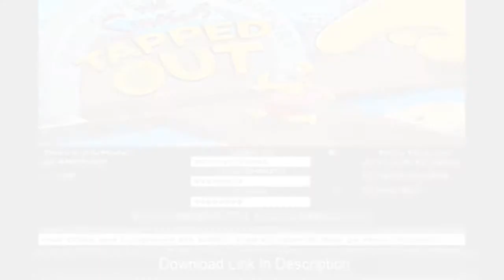Simpsons Tapped Out -Update March 2014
Maggie Simpson stars in her Oscar Nominated Short "Maggie Simpson in 'The Longest Daycare'"